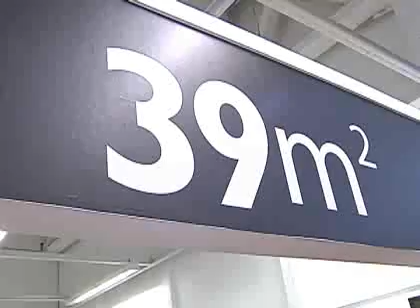Conozca más del interiorismo: El nuevo diseño emergente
Decorar nuestra casa con estilo y una marca personal, es el objetivo de todos, y aunque antes era menos usual, hoy en día el mercado ofrece una serie de posibilidades adaptables para presupuesto y gusto.